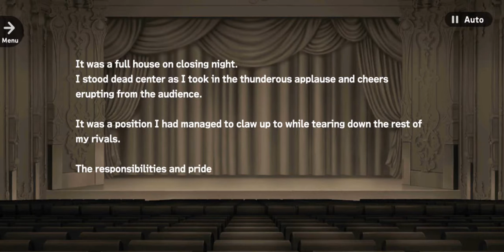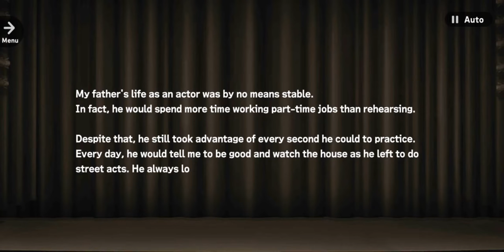Die by the Sword ― Event Story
Card: None
Event Type: Troupe
Related Event: Die by the Sword
Related Tryout: Live by the Sword

CHAPTERS
00:00 - Chapter One
00:00 - Chapter Two
00:00 - Chapter Three
00:00 - Chapter Four
00:00 - Chapter Five
00:00 - Chapter Six
00:00 - Chapter Seven
00:00 - Chapter Eight
00:00 - Chapter Nine
00:00 - Chapter Ten
00:00 - Epilogue